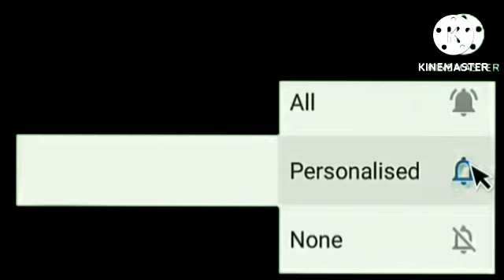speech Independence/ 15 August